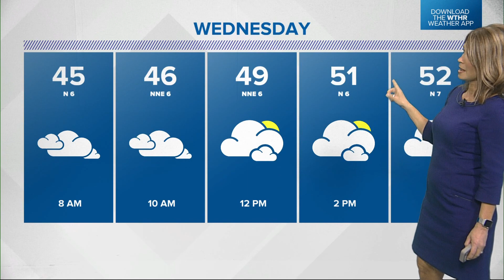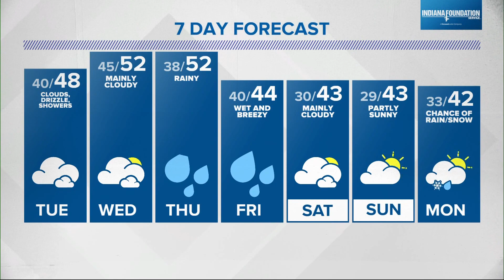Live Doppler 13 Weather Forecast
Fog will develop and could reduce visibility overnight.